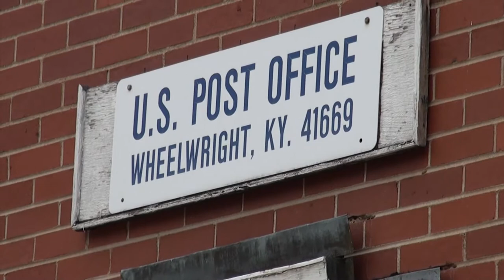Restoring Wheelwright's water service